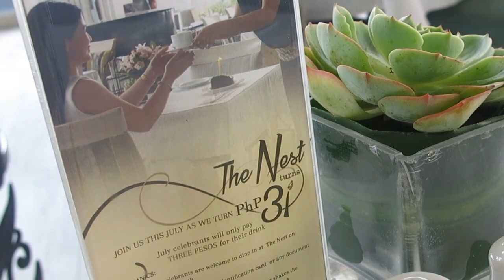Alumni Stories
Cynthia Camille Flores - The Nest, Las Pinas